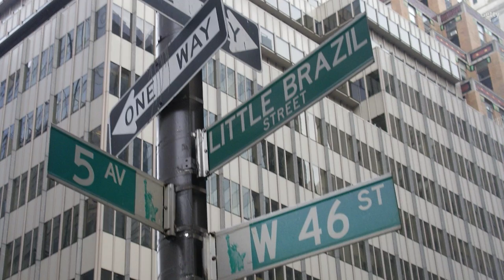Understanding Trade Deficits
The U.S. has a trade deficit — but that's not necessarily a bad thing.

The overall deficit getting bigger isn’t necessarily a bad thing. It just so happens that when the economy grows, we tend to see the trade deficit increase. A boost in imports often reflects companies bringing in more materials to make products, or American consumers buying more products from around the world.